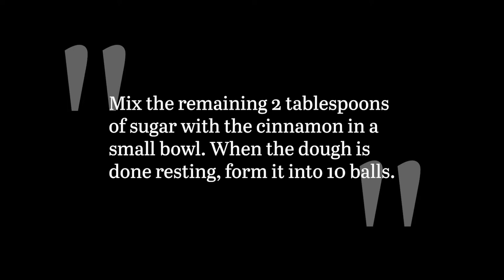Best Elephant Ears Recipe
Bring the delightful aromas of the fair to your own home with this recipe for elephant ears. These lovely fried treats coated in cinnamon sugar are a total crowd-pleaser.